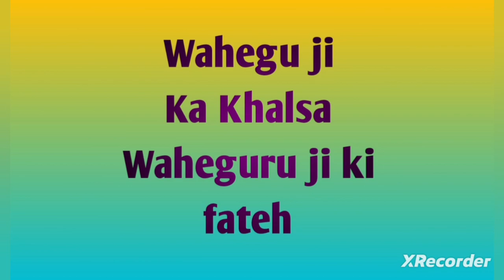FIR ਦਰਜ ਹੋਣ ਤੇ ਦਿੱਤੀ ਜੋਸ਼ ਭਰੀ Speech ,ਦੇਖੋ ਕਿਵੇ ਵੰਗਾਰਿਆ ਪੰਜਾਬੀਆਂ ਨੂੰ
Amritpal
Amritpal singh khalsa
Amritpal singh waris panjab de
Amritpal singh latest
Amritpal singh latest speech
Amritpal singh Khalistan